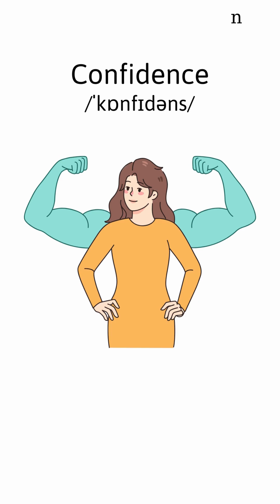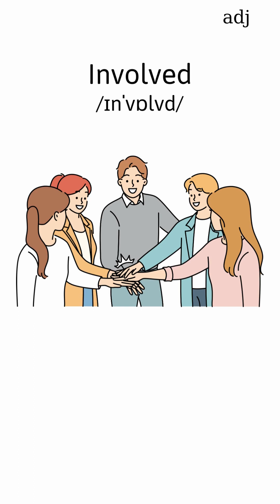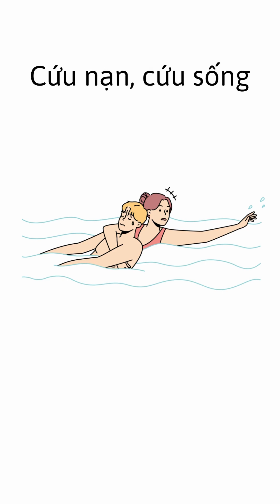Từ vựng SGK Tiếng Anh Lớp 10 Global Success Unit 4 For a better community học từ vựng tiếng Anh